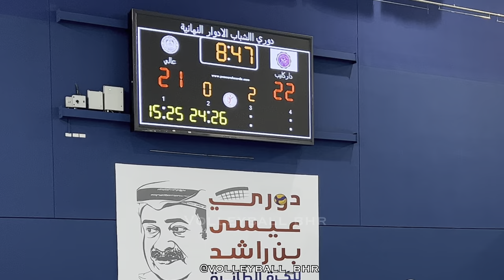داركليب | عالي - نصف نهائي دوري الشباب U20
30/3/2022
دوري الشباب لكرة الطائرة
فرز داركليب 3/0 والتأهل الى المباراة النهائية